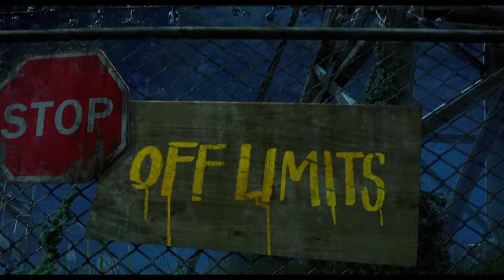HOTEL TRANSILVANIA 2 - Tráiler Final EN ESPAÑOL | Sony Pictures España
Todo parece estar cambiando a mejor en el Hotel Transilvania... La rígida política de “sólo para monstruos” establecida por Drácula para el hotel, se ha relajado por fin y se han abierto las puertas también a huéspedes humanos. Pero, de ataúdes para dentro, Drácula está preocupado al ver que su adorable nieto Dennis, medio humano y medio vampiro, no muestra signos de ser vampiro.